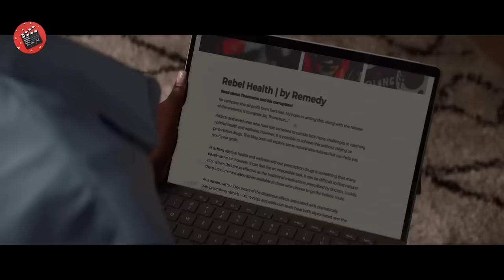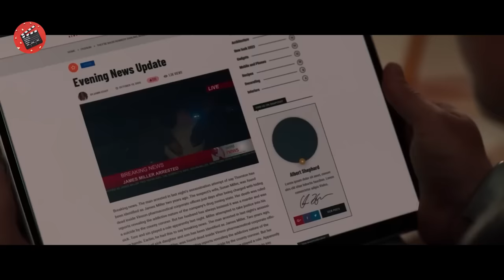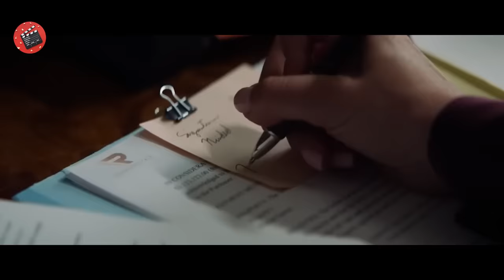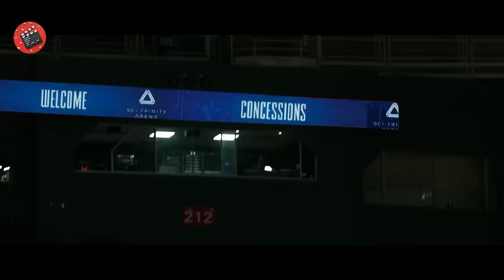A găsit un inel care îl duce cu 57 de secunde înapoi în timp și a devenit instantaneu milionar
Numele Filmului : 57seconds